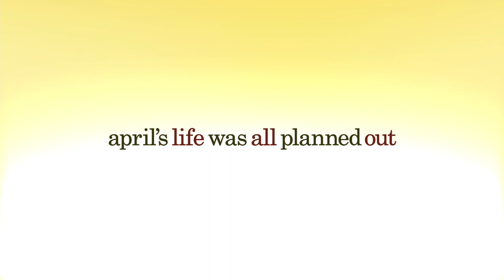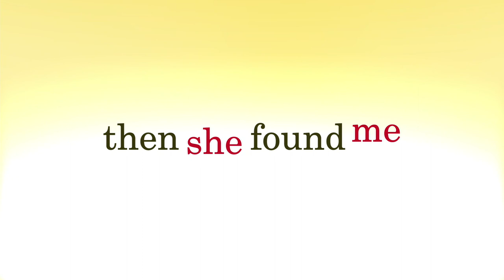Then She Found Me - Trailer HD